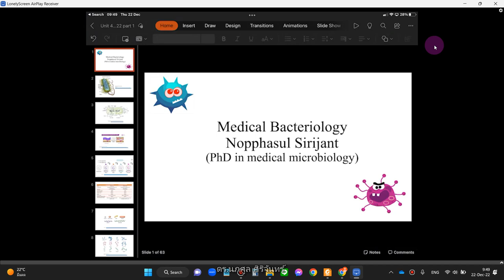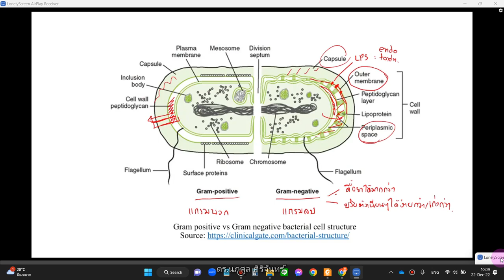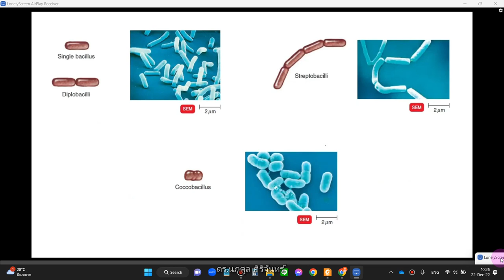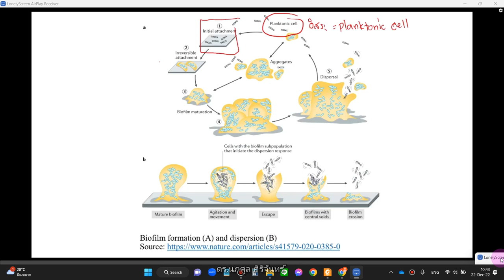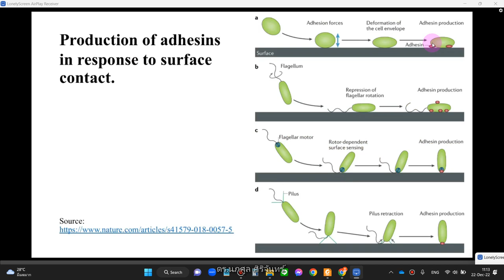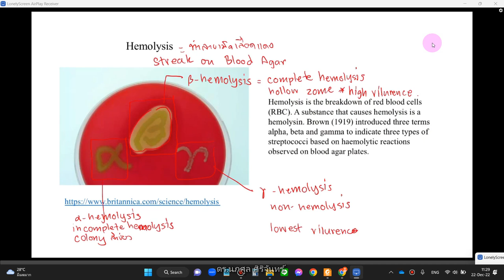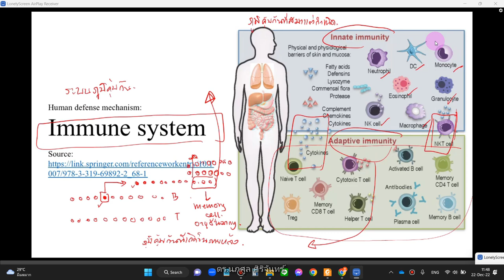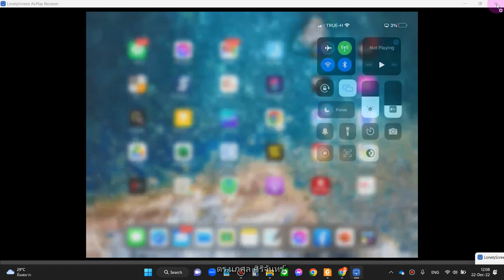NUS1102 2022 12 22 unit 4 Medical bacteriology 1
แบคทีเรียวิทยาทางการแพทย์ ตอนที่ 1
ความสัมพันธ์ระหว่างจุลินทรีย์กับมนุษย์
ความสัมพันธ์ของแบคทีเรียกับมนุษย์ สมดุลในการอยู่ร่วมกัน ปัจจัยในการก่อโรค เชื้อก่อโรคและเชื้อประจำถิ่น